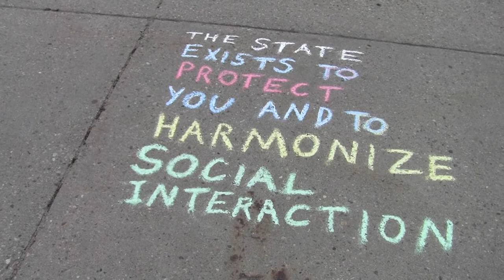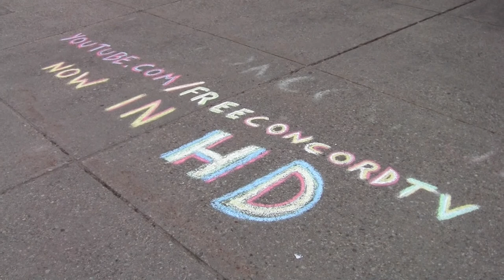April Fools in Chalk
Chalkings at the State House in Concord, NH on April Fool's day, 2012.